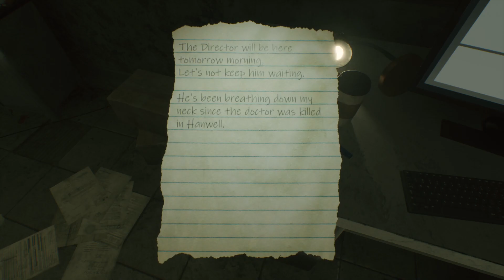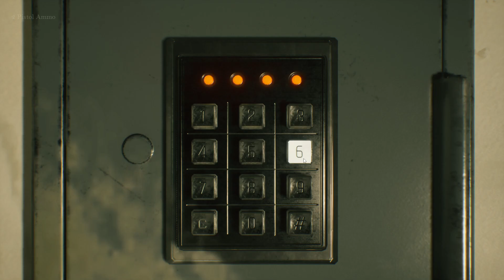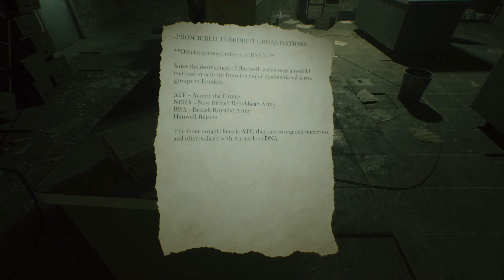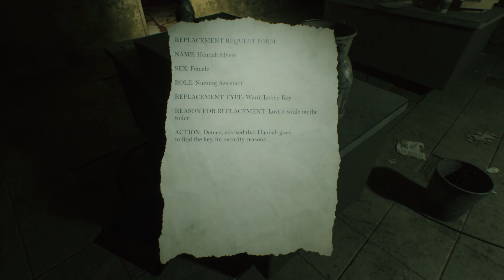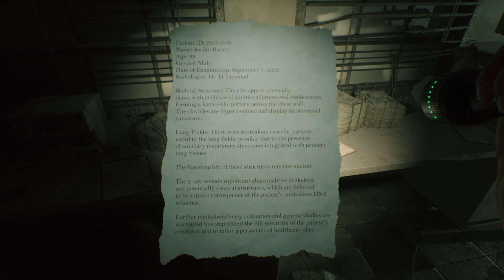Beyond Hanwell - Gameplay